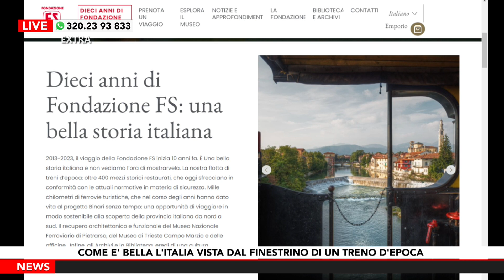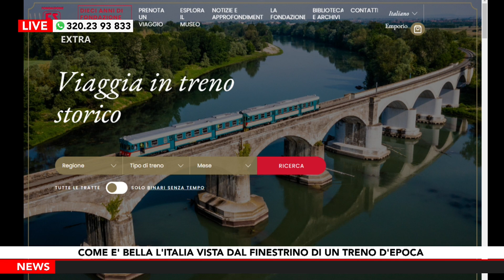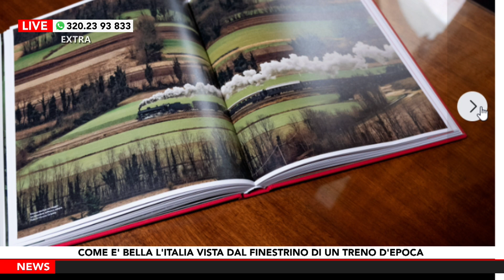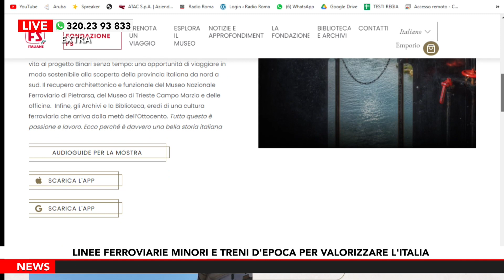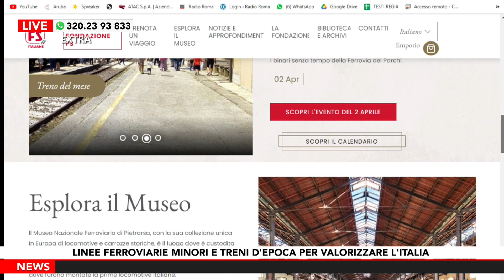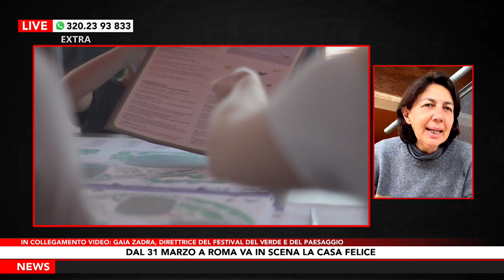Come è bella l’Italia vista dal finestrino di un treno d’epoca. A Roma va in scena la casa felice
00:00 Intro
03:52 Come è bella l’Italia vista dal finestrino di un treno d’epoca. In collegamento Danilo Salvatori, Fondazione Ferrovie dello Stato Italiane
25:17 Dal 31 Marzo a Roma va in scena la casa felice. In collegamento Gaia Zadra, Direttrice del Festival del verde e del paesaggio

DOVE SEGUIRCI